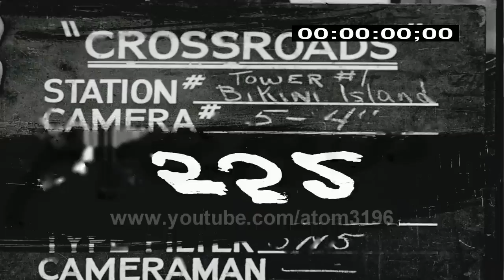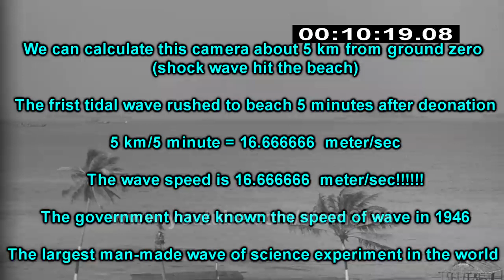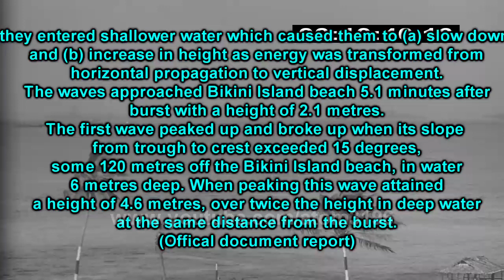1946 The First man made massive tsunami ever recorded in History